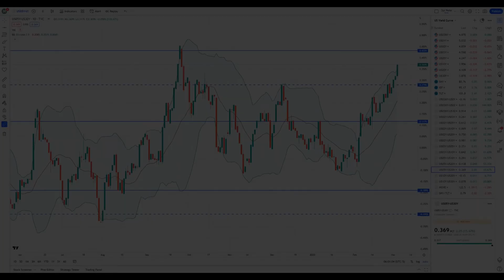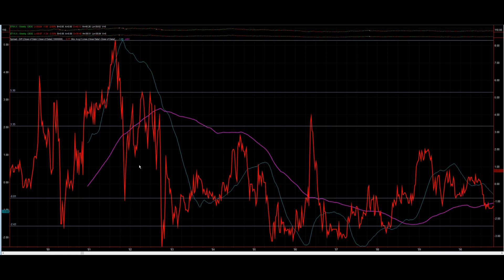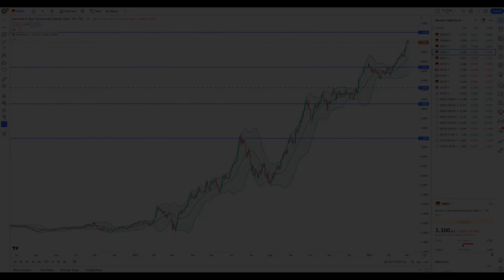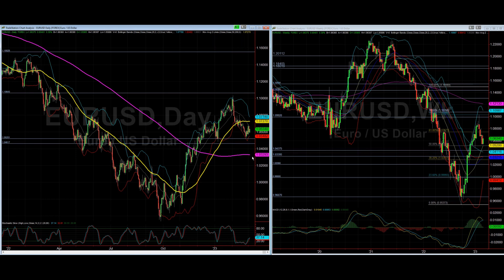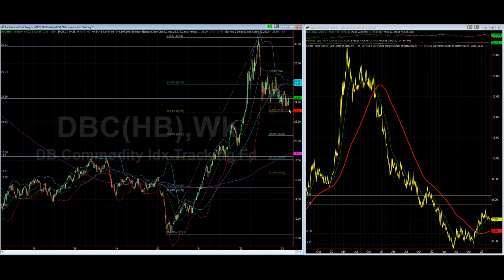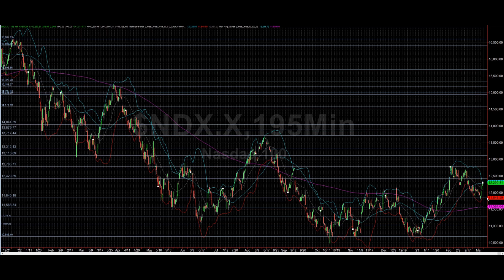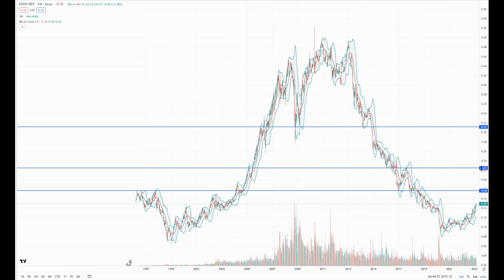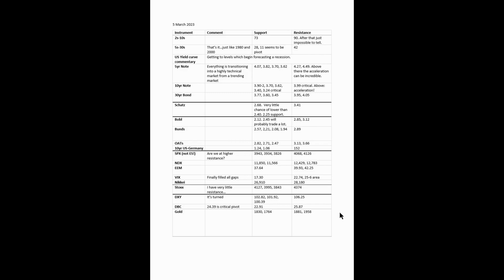Humphrey Hawkins & NFP 05 March 2023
We have Powell on the hill and NFP expectations and possibilities